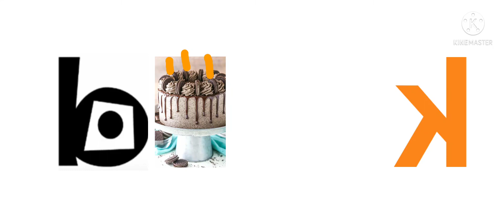Mondo Logo Bloopers Take 11 We Have Another Diffrient Letter